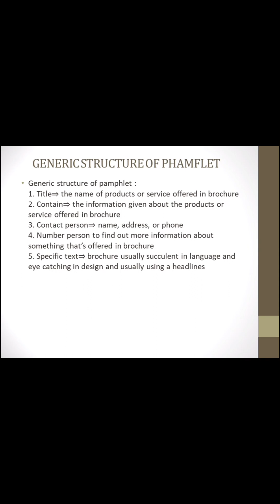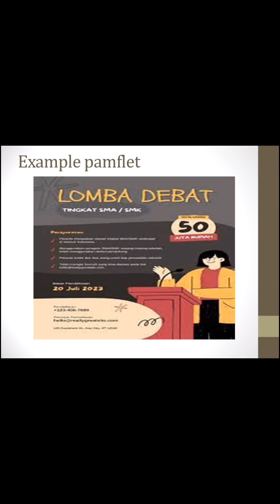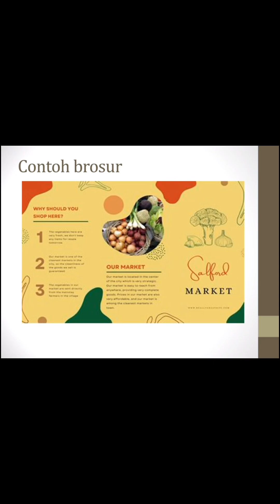Phamflet, Leaflet, Brochure and Banner | Bahasa dan Sastra Inggris Kelas XI